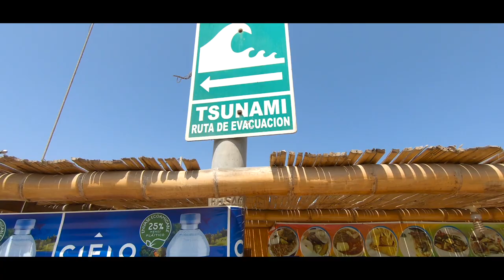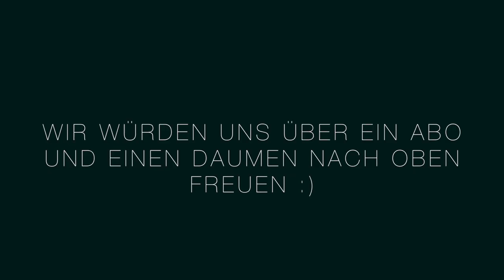PERU - Machu Picchu, Cusco, Lima, Paracas, Puno · Worldtrip 2019 · Travelvlog #14 | Sir Reiselot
Das letzte Land unserer Südamerikareise - Peru!
Wir sind durch Lima, Paracas, Puno und Cusco gereist und haben sogar eines der 7 Weltwunder gesehen - den Machu Picchu und eine Radtour durch die Wüste gemacht, einfach unglaublich!

- Sir Reiselot

Equipment:
GoPro Hero 7 black
Nikon D5100